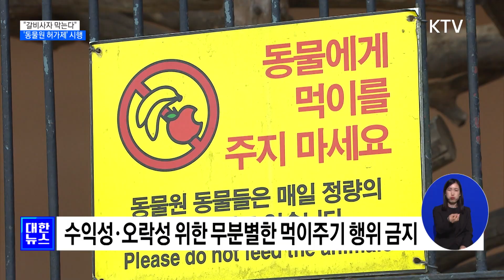한-유엔사 첫 국방장관회의…"한반도 유사시 공동대응"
우리나라와
유엔군사령부 회원국
국방장관들이
참여하는 회의가
서울에서 열렸습니다.

회원국들은
1953년 정전협정의
정신과 약속은
여전히 유효하다는
점을 재확인하고,

대한민국의 안보를
위협하는 적대행위나
무력공격엔 공동으로
대응할 것임을